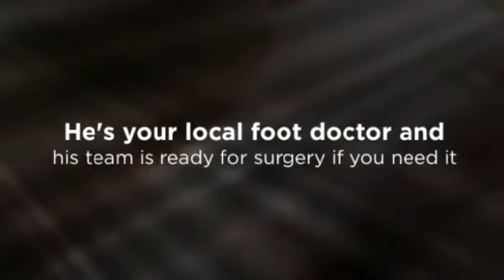Findlay Podiatry Foot Surgery - Dr. Thomas Vail, DPM, FACFS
Dr. Thomas Vail, DPM, FACFS
1725 Western Ave. Suite C
Findlay, OH 45840